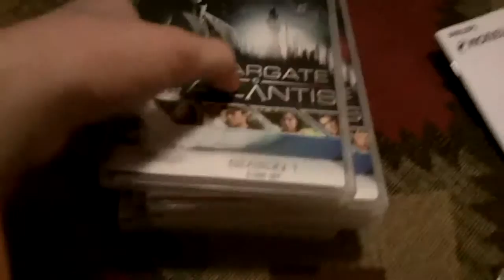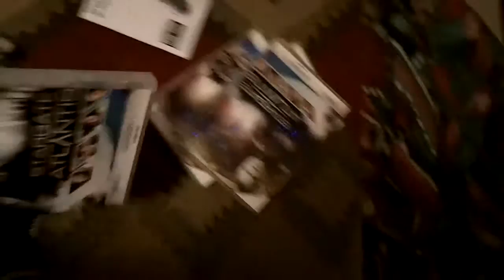Christmas Eve Presents! (12-24-10)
woooooo atlantis!